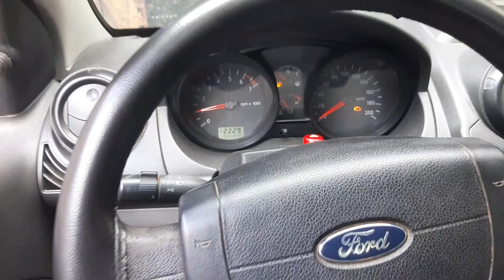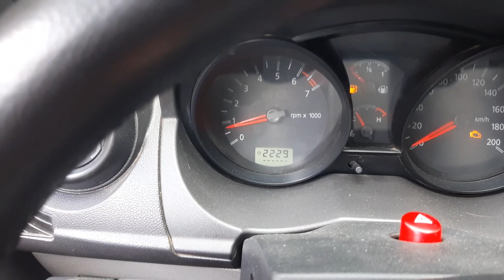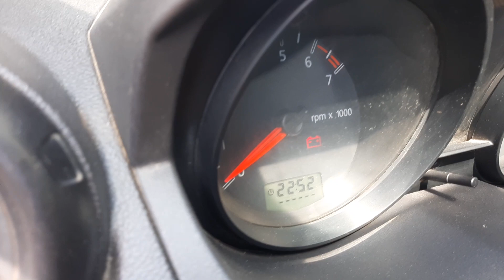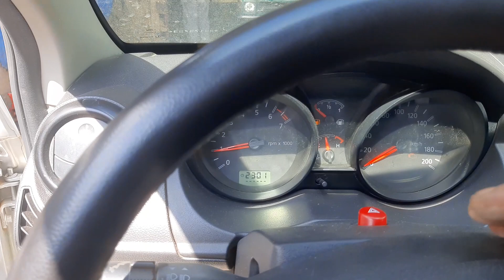FIESTA ANO 2007 DEFEITO NO BLOQUEADOR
Galera nesse vídeo em questão, mostramos um Fiesta ano 2007 que o cliente reclamava que entrava no carro e ligava ele, o carro funcionava normal, mas logo em seguida ele morria, ele saia do carro e entra novamente, e o carro ligava novamente, iniciamos os testes e notamos o defeito, veja no vídeo o defeito.